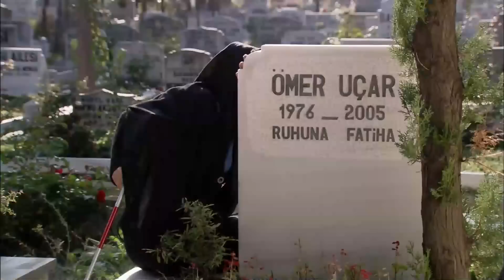Eyşan, Meliha'dan Af Diliyor | Ezel 5. Bölüm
Ezel 5. Bölüm | Eyşan, Meliha ile Ömer'in mezarında karşılaşıyor.

Ezel, Bahar ve Eyşan’ı sürpriz bir yere götürür. O gece, Eyşan’ı derinden sarsar. Görüntüde Ezel hedefi on ikiden vurmuştur. Ama işler her zaman istediği gibi gitmeyecektir.  Sabrı tükenen Ali, adamlarını bir kenara iter ve sırrını bulmak üzere tek başına Ezel’in peşine düşer. Tam da böyle bir zamanda, yine Ezel’in sebep olduğu bir tesadüf, onu herkesin içinde annesiyle burun buruna getirir. Köşeye sıkışan Ezel, acil bir çözüm bulmak zorundadır.

Niye?..

Yapım: Ay Yapım
Yapımcı: Kerem ÇATAY
Senaryo: Kerem DEREN & Pınar BULUT
Yönetmen: Uluç BAYRAKTAR

Oyuncu Kadrosu:
Ezel: Kenan İMİRZALİOĞLU
Eyşan: Cansu DERE
Cengiz: Yiğit ÖZŞENER
Ramiz: Tuncel KURTİZ
Mümtaz: Beyazıt GÜLERCAN
Meliha: İpek BİLGİN
Ali: Barış FALAY
Bahar: Sedef AVCI
Tefo: Sarp AKKAYA
Şebnem: Bade İŞÇİL
Mert: Kemal UÇAR